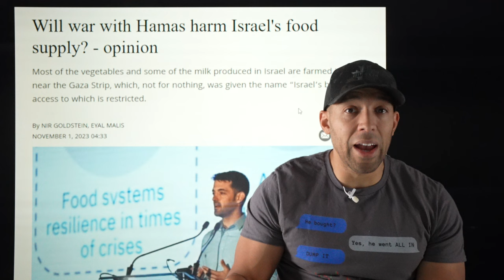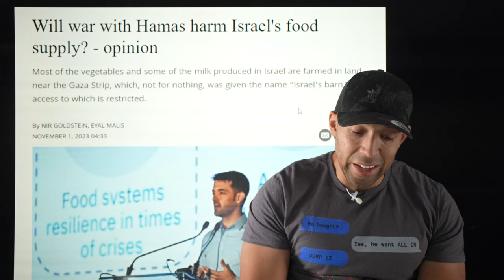⚡ALERT! WORLDWIDE UNREST! US ARMY PANIC! F-16s in UKRAINE, IRAN THREATENS BLINKEN, LEBANON PREPARES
The Apocalypse is a given at this point. Prepare for it here.